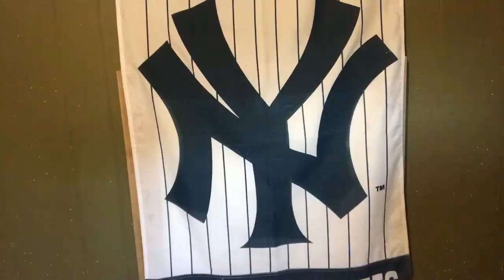MYBookie.ag Presents The NY Yankees Locker Room with Vic DiBitetto: Welcome to Cleveland